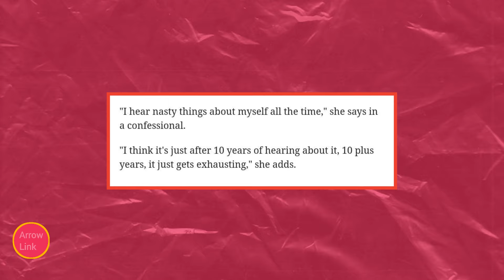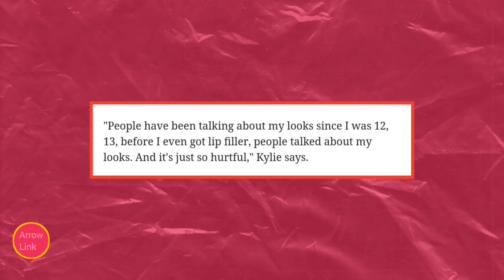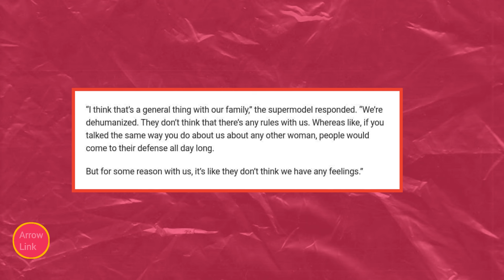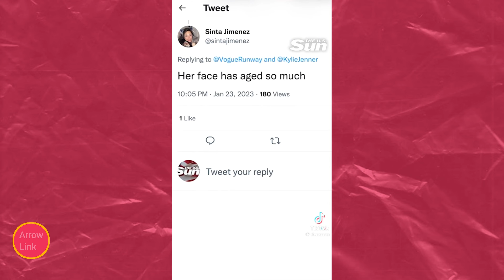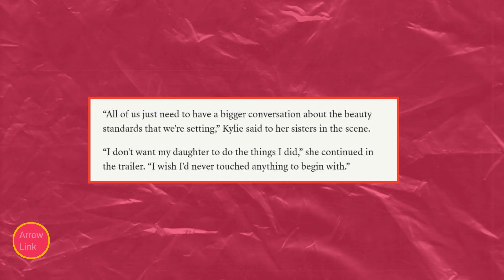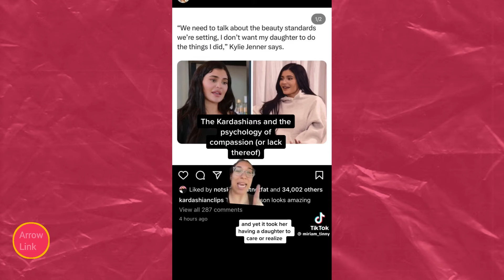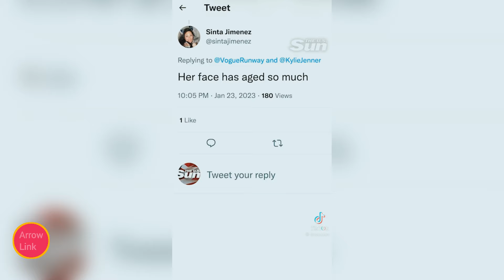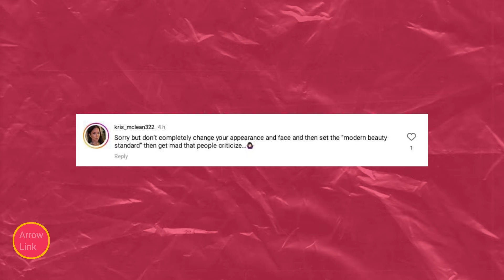Kylie Jenner Lost it after Her Fans Turn Against Her for Unrealistic Beauty standards